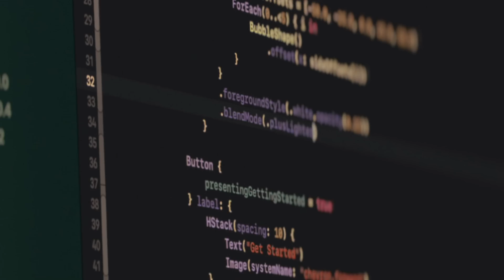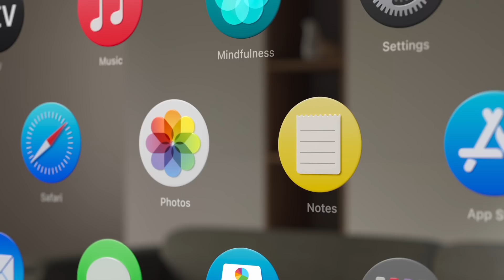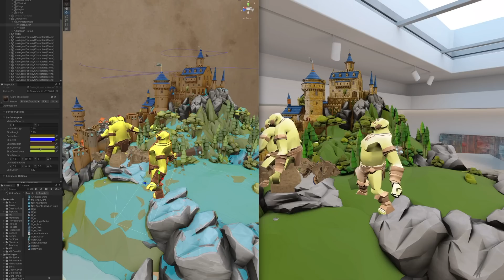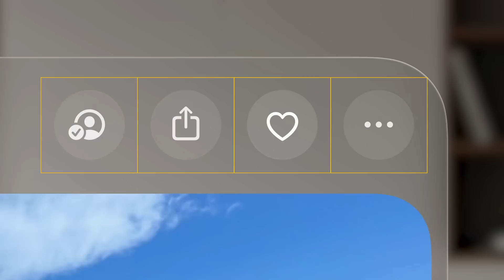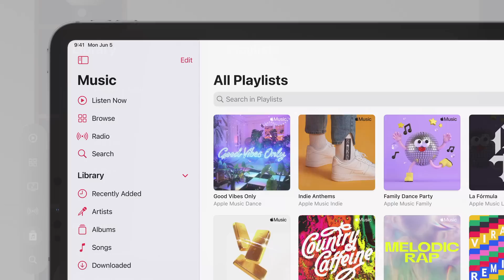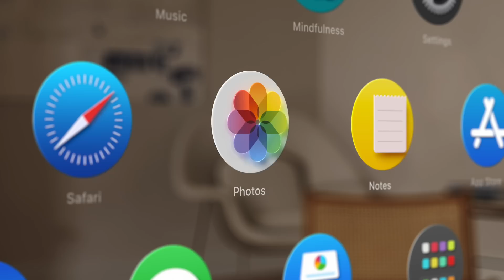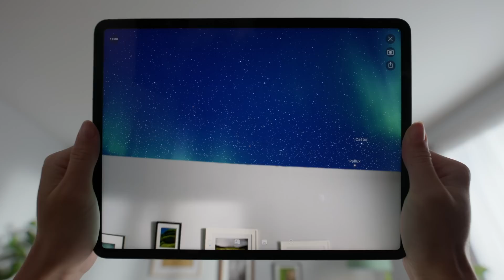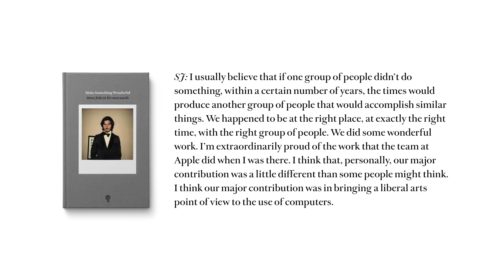Vision Pro 真正的顛覆之處：交互設計師 + 開發者的專業深度解讀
Vision Pro 究竟解決了什麼像 Meta Quest Pro 這類「前人」沒有解決的問題？為什麼我認為它最大的顛覆之處不在技術規格，那，又在哪裡？

在創作這部作品時，我觀看了大量的 WWDC Session、對 XR 行業的（包括一些在 Apple 和 Meta 工作的）前輩進行了調研、並結合了我自己既有的對設計和開發的認識。希望我能講一些或許只有設計師和開發者才能講好的角度，並為你帶來全新的思考和認知。

影片內容會有一定的專業性，但我會盡量將內容講得易懂。希望你能看完它，也希望我為中文世界貢獻了一部獨一無二的深度作品。